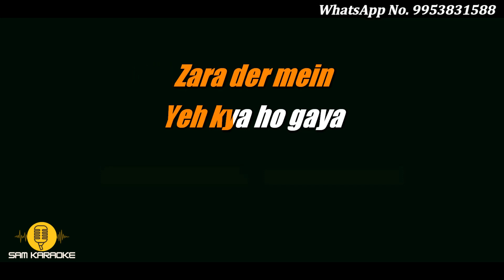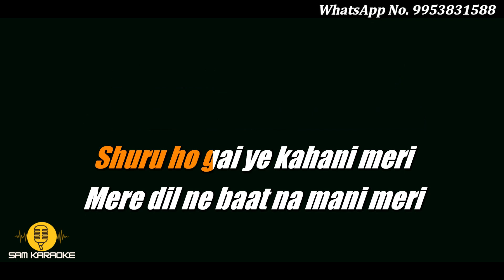Dil Kyun Yeh Mera Shor Kare | Unplugged Karaoke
Free Karaoke Download
अपनी आवाज मैं किसी भी सॉन्ग का कवर सॉन्ग बनबाए अब फ्री मैं अपनी आवाज का सैंपल बिना किसी इफ़ेक्ट के १५ मिनट्स की रिकॉर्डिंग का हमें सेन्ट करे और कवर सॉन्ग बनबाए
Songs: "Dil Kyun Yeh Mera Shor Kare"
Singer: KK
Movie: Kites
Starcast: Hrithik Roshan, Bárbara Mori, Kangna Ranaut and others
Music Label: T-Series

Zara der mein

Yeh kya ho gaya

Nazar milte hi

Kahan kho gaya
Zara der mein

Nazar milte hi

Kahan kho gaya
Bheed mein logo ki
Woh hain wahan

Aur pyaar ki mele mein akela
Kitna hoon main yahan
Hum .
Dil kyun yeh mera shor kare

Idhar nahi Udhar nahi

Teri ore chale
Ho .
Shuru ho gai kahani meri

Mere dil ne baat na mani meri

Shuru ho gai ye kahani meri

Had se bhi aaghe yeh
Guzar hi gaya

Khud bhi pareshan hua

Aur mujhko bhi yeh kar gaya

Teri ore chale

SAM KARAOKE
Thanks YouTube

Free Hindi Karaoke Unplugged Karaoke .Remix Karaoke. Unwind Mix Karaoke .MAKE KARAOKE#Unplugged Karaoke UNPLUGGED COVER# Cover Song#hindi karaoke